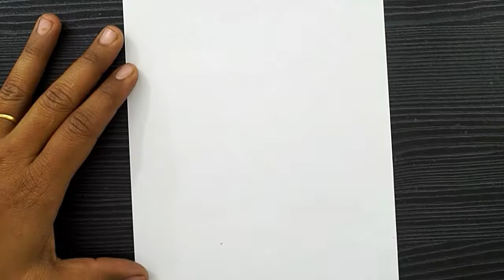Happy Easter Drawing || Easter Bunny Drawing || How To Draw || Pencil Drawing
Hello Everyone.